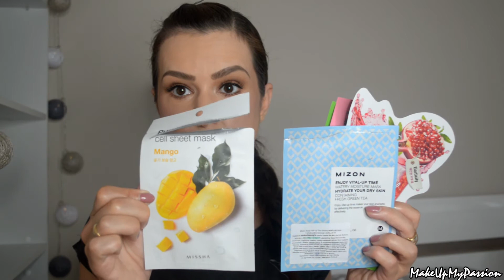Denko #1 cz.2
Fajnie,że wstąpiłaś/eś na mój kanał, zapraszam na film, kciuk w górę, jeżeli ci się spodobał, to nic nie kosztuje, a sprawia mi wielką przyjemność:)
Produkty o których mówię:
- LBiotica: plastry na nos
- Vianek krem do twarzy
- Sylveco krem pod oczy
- Lioele złota maska ze ślimakiem
- Holika maseczka ogórkowa,róża,granat,
- Mizon maseczka
- Missha maseczka z mango
- Whamisa płatki peelingujace
- Holika Gudetama 123
- Benefit Porfessional
- Madara krem na noc
- Wibo kredka do brwi nr 1
- Wibo liner electric blue
- Bell eyebrow gel mascara
- Catrice allround concealer palette
- Missha M Perfect Cover
- Mizon snail repair eye cream
- Sephora microsmooth powder nr 5
- Tonny Molly panda dream
- Nacomi olejek marula
- Loreal olejkowy rytuał do skóry suchej
- Kobo White Mix
- Catrice liquid coverage
- Sylveco pomadka z peelingiem
- Deborah tusz
- Holika black snail toner, emulsja
- Loreal superstar lash mascara
- Loreal true match
- Astor perfect stay 24
- Skin79 BB pomarańczowy
- Lioele water drop bb
- skin79 snail nutritial bb cream whitening
- Loreal collection exlusive by Eva Evas Delicate Rose
- Kiehls super multi correctiv eye opening serum
- Skin79 BB cleanser

Muzyka: Louis The Child "Its strange" (mr FijiWiji remix)